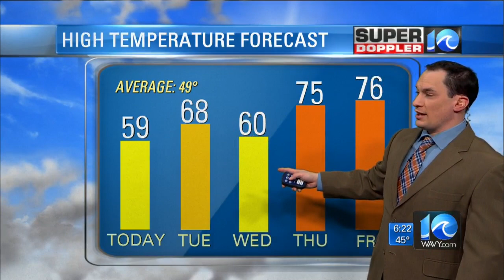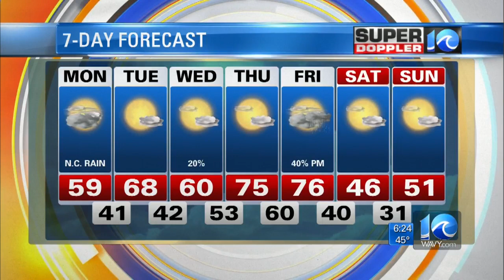Super Doppler 10 Morning Forecast (Feb. 4)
Jeremy Wheeler looks at a warming trend expected to hit the area this week.